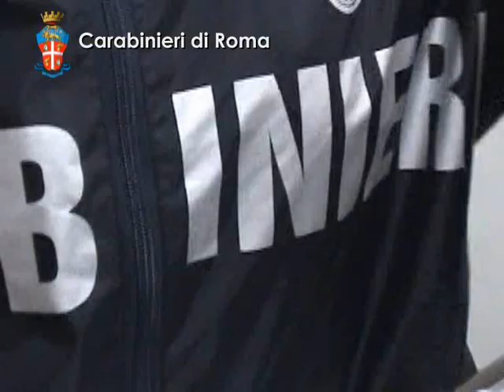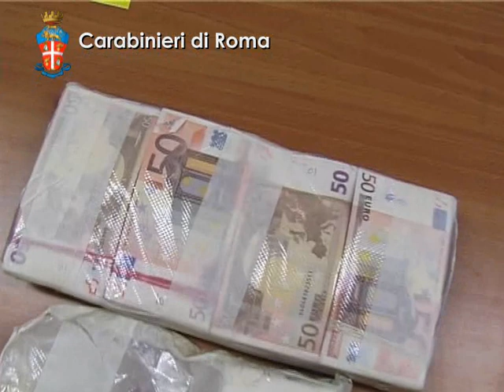Dia - Operazione internazionale antidroga - 50 arresti